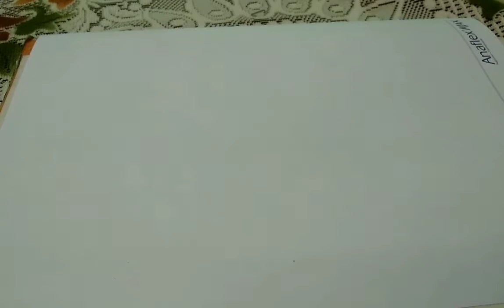SumaiyaDina sunsetscene🌅 oilpastel🖍️ Sunset scene without using pencil ✌🏻😊👍🏻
Hi,everyone. I hope you all are well. In this video,I'm showing how to draw a beautiful Sunset scene without using pencil(Only using Oil pastel color). In this video,you can easily learn the Sunset scene step by step.
Painting material: One handmade paper and Crown Oil pastel color.
The music used in this video is not mine. I've permission to use it in my video.
I'm waiting for it. I'll happily try to help you as much as possible.
So everyone wait for me for my next class.☀️ See you soon.💜💛🧡SumaiyaDina